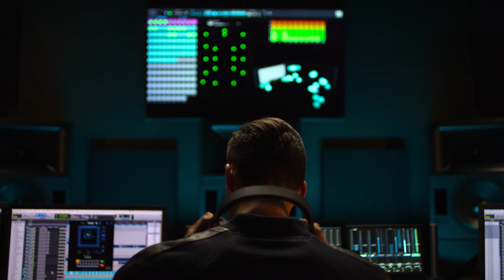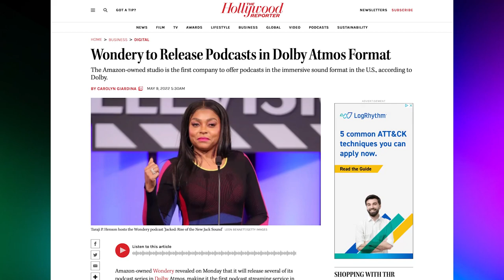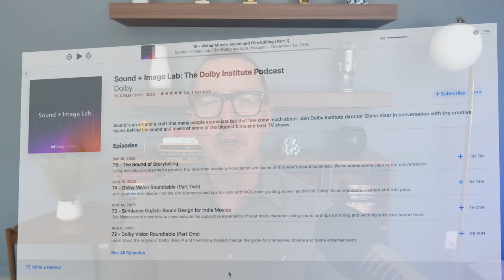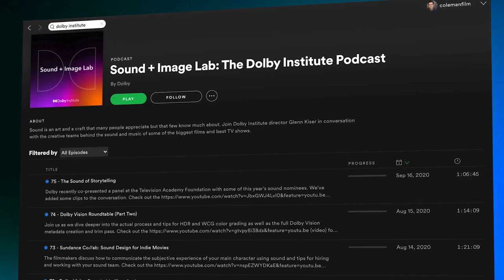Dolby Atmos for Podcasts | Sound + Image Lab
NOTE: This episode features clips mixed in Dolby Atmos®. For best results, please listen to this episode with headphones!

Podcasts have exploded in popularity in recent years, and creators have been exploring new ways to create fully-immersive experiences for their listeners. In today’s episode, we speak with a few of the companies that are on the cutting-edge of crafting a truly cinematic experience for audio storytelling in podcasts, from QCODE and Wondery, the latter of which is now delivering podcasts in Dolby Atmos® — for a next-level listening experience — via the Wondery+ app. This innovation has made it possible to drop a listener directly into the world of a podcast like never before.
“The beautiful thing about mixing in Atmos is you're really designing in a spatial environment. Our team is able to think about how objects sound around the listener in a spatial environment that's additive to the storytelling. So it's not just about that mono experience, let alone stereo. But really, we try to be thoughtful about how we use the technology to enhance the storytelling and immerse a listener into the actual world of the story.”
— Steve Wilson, Chief Strategy Officer, QCODE

Throughout this episode, we have included several clips of recent shows, which were all mixed in Dolby Atmos®, so you can experience just how immersive this technology can make a podcast feel. So, please, if you can, listen to this episode with headphones.

FEATURED in today’s episode, all of these podcasts were mixed in Dolby Atmos®:
- “Electric Easy”
Hollywood Reporter - “Wondery to Release Podcasts in Dolby Atmos Format,” by Carolyn Giardina.